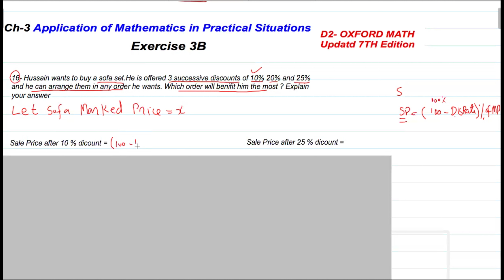D2 Math Exercise 3B Updated 7th edition |Exercise 3B Question # 8, 9, 10, 11, 12, 13, 14, 15, 16, 17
Here Complete Solution of D2 Maths chapter 3 Exercise 3B Q8 TO Q17

You can watch remaining exercises of Chapter 1 and Ex-3A remaining questions below link of playlists

we uploaded videos of Oxford O-Level Math D1,D2,D3,D4 Solution
GHZ Learning is your go-to Math resource to prepare for your exams with the easiest methods of solving questions and understanding the syllabus. I essentially teach O/A-Levels, IGCSE Maths , SAT, and also upload video to learn maths problem
TimesStamp
00:00          Introduction Zakat Usher
1:26           Q8
2:28           Q9
3:33           Q10
5:12           Q11
10:57.        Q12
14:34         Q13
16:20         Q14
18:02.        Q15
20:30.        Q16
25:21.        Q17

d2 oxford math exercise 1A solution
Oxford New Syllabus Mathematics updated 7th edition book 1
Oxford New Syllabus Mathematics updated 7th edition book 2
Oxford New Syllabus Mathematics updated 7th edition book 3
Oxford New Syllabus Mathematics updated 7th edition book 4

d2 exercise 3b q17
d2 ex 3b q4
d2 ex 3b q5
d2 ex 3b q6
d2 ex 3b q7
d2 ex 3b q8
d2 ex 3b q9
d2 ex 3b q10
d2 ex 3b q11
d2 ex 3b q12
d2 ex 3b q13
d2 ex 3b q14
d2 ex 3b q15
d2 ex 3b q16
d2 ex 3b q17